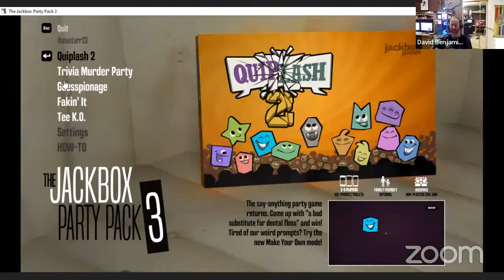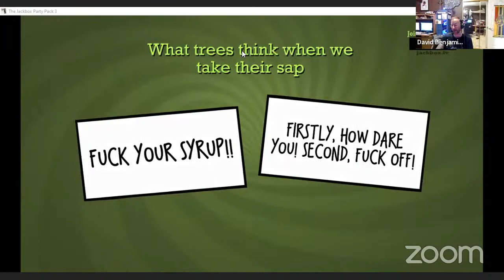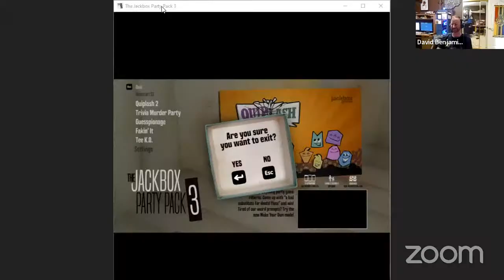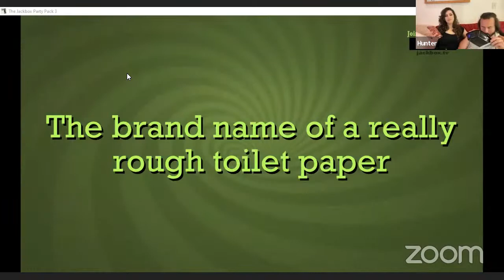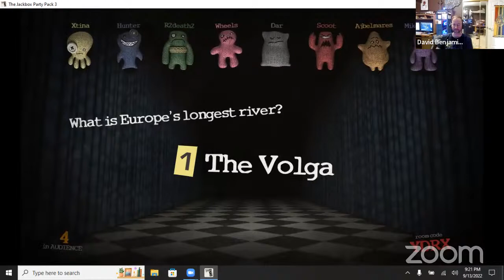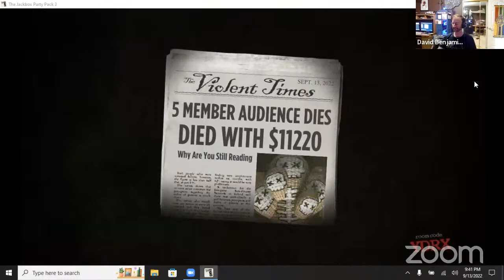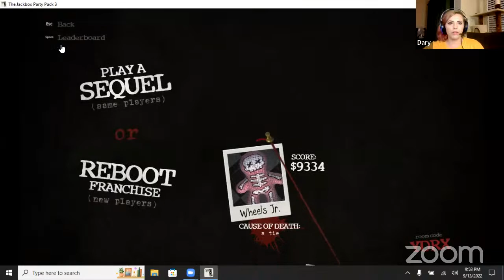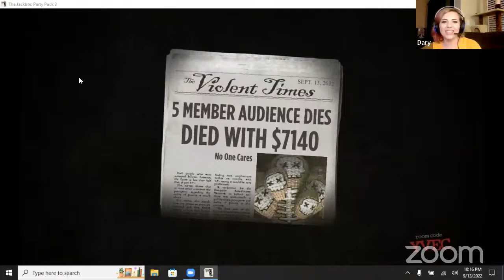Gaming with Dary - Episode 6 | Tuesday, 9/13/2022 @ 8:00 PM Pacific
Join Dary Mills from the safety of your home for a SPECIAL night of games with friends! Guests: TBA.